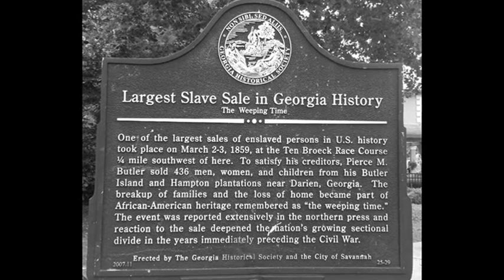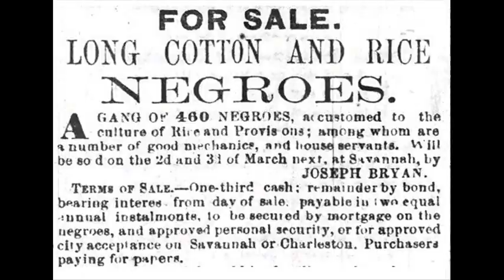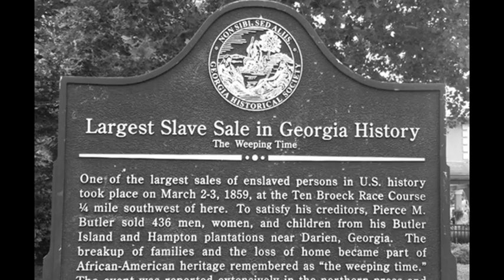3rd March 1857: The Weeping Time - the largest ever sale of enslaved people in the United States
Pierce Mease Butler had inherited significant wealth after the death of his grandfather, Major Pierce Butler. The elder Butler had been one of the largest slaveholders of his time and, alongside large landholdings and highly profitable plantations, he bequeathed hundreds of slaves to his two grandsons. However, Pierce lacked his grandfather’s financial acumen. As a result of his risky business investments and years of gambling, a group of trustees were appointed to manage his fortune and find a way to clear his debts.

 In 1857 the decision was taken to raise money by selling Butler’s slaves. Joseph Bryan, a slave trader in Savannah, Georgia, arranged the auction and he placed advertisements in Southern newspapers that attracted hundreds of plantation owners and other slave traders. In total more than 430 enslaved people were transported from Butler’s plantations to the city’s Ten Broeck Race Course, where they were kept in the stables. Here they were subjected to humiliating inspections by prospective buyers who poked and prodded them, and looked inside their mouths to check the condition of their teeth.

When the two-day sale ended on 3 March, 429 slaves had been sold for a total of $303,850. Skilled artisans such as carpenters and blacksmiths sold for as much as $1,750 whereas some unskilled laborers were bought for just $250. Meanwhile, although families with younger children were kept together, many others found themselves separated from the people they had grown up with and the only home they had ever known. Combined with the rain that had poured down for the entire two days, this heartbreak gave the so-called Great Slave Auction its other name - ‘the weeping time’.